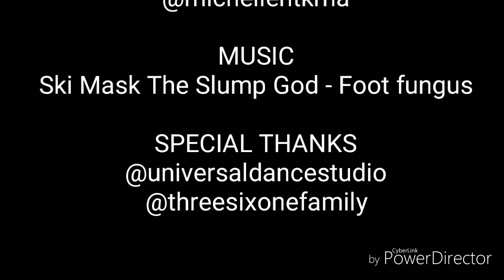Ski Mask Slump God - Food Fungus choreography by Dicky petrusz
Thanks to @nabilaumarbalbeid @universaldancestudio @threesixonefamily